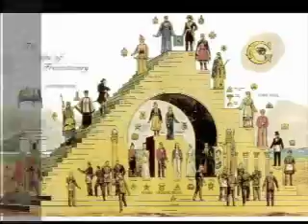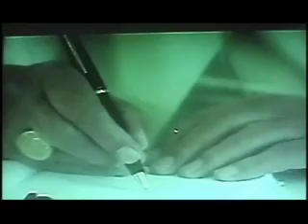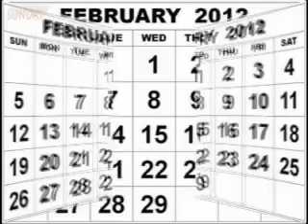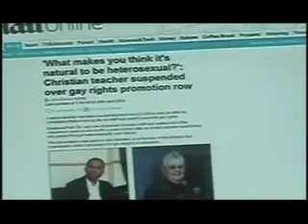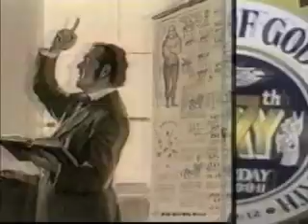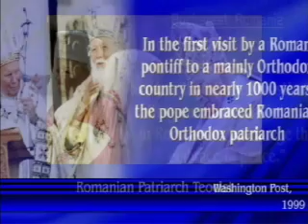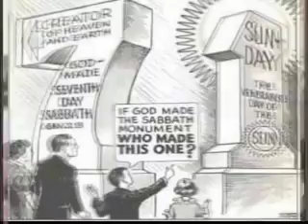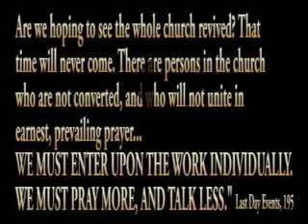Perry Stone Prophecy on 666 New World Order Law 2013 [Perry Stone predicts 666 NWO Law]? MUST SEE!!!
SPREAD THIS FREE VIDEO FAST (SEND LINK or DOWNLOAD) - SHARE...